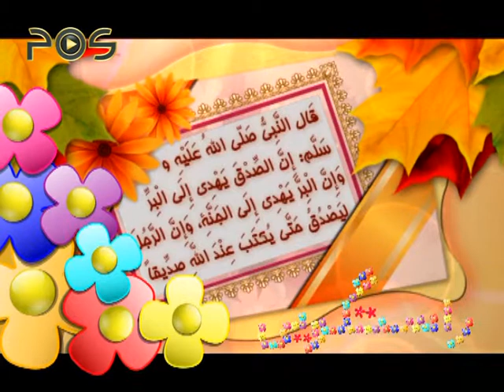برنامه کودک / ویدیو راستگویی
مدت:     05:07